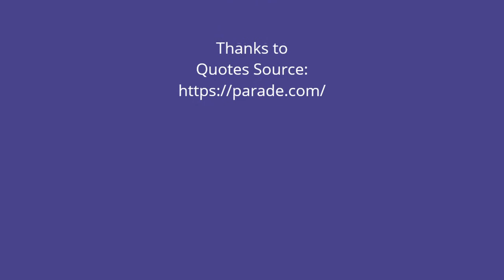Easy Meditation, Relaxing Meditation Music, Meditation for beginners and Beautiful Art Make Up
The special kind of relaxation music we use can ease your mind of concerns and worries as it is soothing your body.
These meditation videos will encourage you to get some rest and feel really refreshed. If you’ve got a thirst for quality relaxation music that never quits, then join our loving and joyful community of amiable people.
Easy Meditation will help you boost your pure lifeforce, inner peace, confidence, love, and the freedom to achieve awakening, enlightenment.